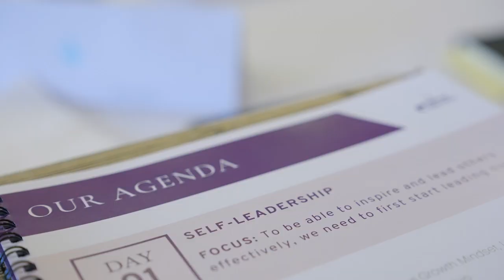TDC Global - Emerging Leaders Program (Short)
Discover our top-rated Female Leadership Development program.